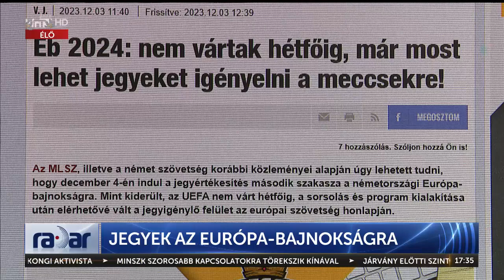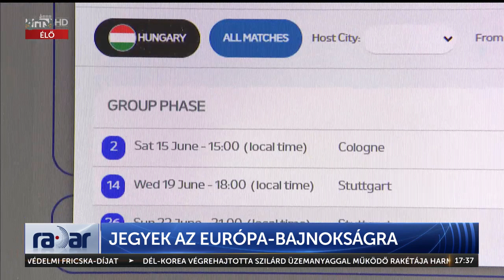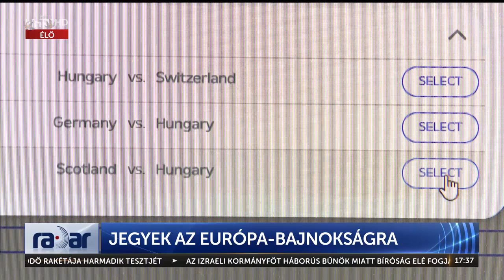Radar - Jegyek az Európa-bajnokságra (2023-12-04) - HÍR TV